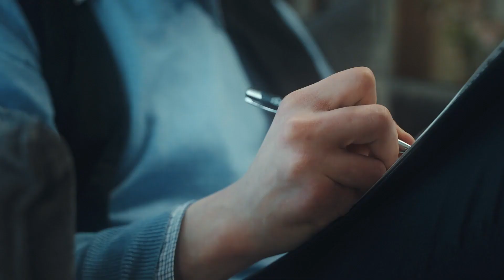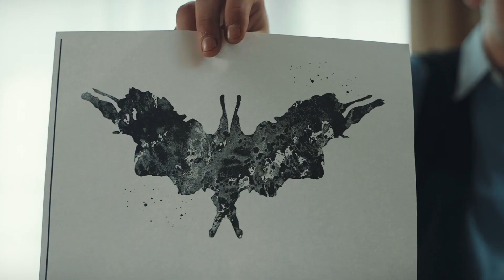SOLD - Beast Inside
▸Band: Sold (Tallinn, Estonia)
▸Single: Beast Inside (2022)

➤Info

SOLD is a modern/melodic metal band from Estonia. Their music mixes together strong heavy riffs, fast melodic solos, clean and powerful female vocal and extreme and rough male vocal.

In February 2020 SOLD released their debut EP "Empty Words" which got a great feedback from fans and critics.

➤Lyrics

Verse:

What should I do? What have I done?
What is the next step? The battle has begun
I hear a scream inside of me
Someone inside wants to be free
The time has come to take myself under control

Pre-chorus:

The inner beast inside of me
He is relentless, he is faceless
He wants to fully absorb me
He does not cause me sympathy
He is repulsive, he is impulsive

Verse:

He gives me greater sense of fear
Which does not disappear
My thoughts are clear
But my mental end is near
So I should fight, so I must survive
The battle has begun against my enemy

Pre-chorus:

I must overcome this inner foe
He makes me set a goal
I have to take him under control

Chorus:

My goals, my thoughts, my steps
They are all understandable
Sadness, badness, madness
All this makes me miserable

Devastation, domination
Have to do everything right
To kill the beast deep inside

Outro:

I am fighting, I’m surviving
All my right steps cause understanding